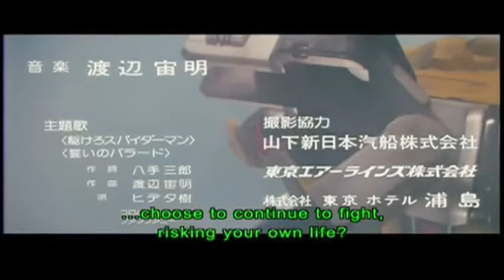Hey Boi!!!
Oi

Sharivan Kick!!!